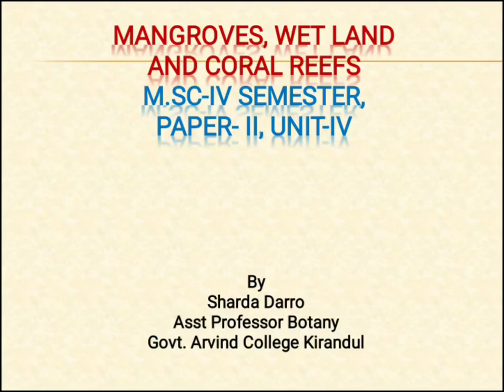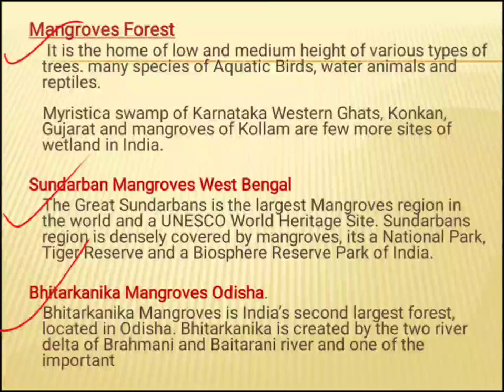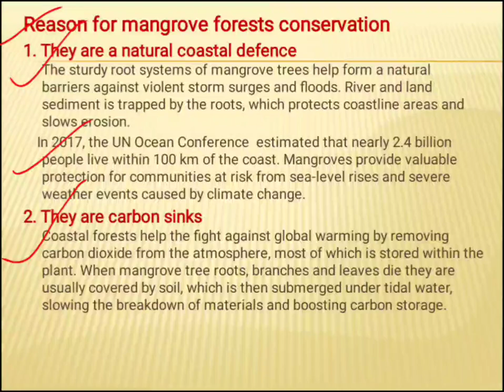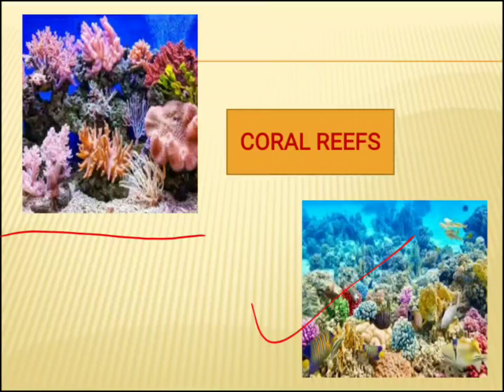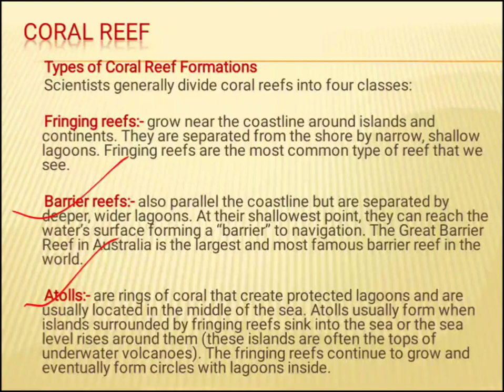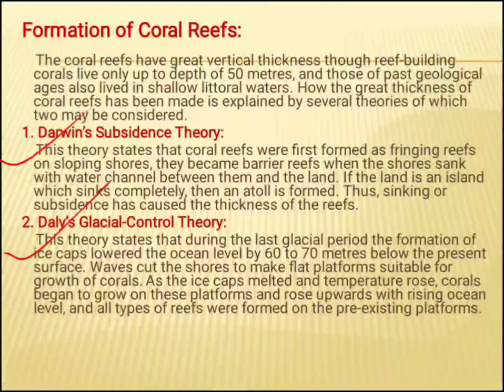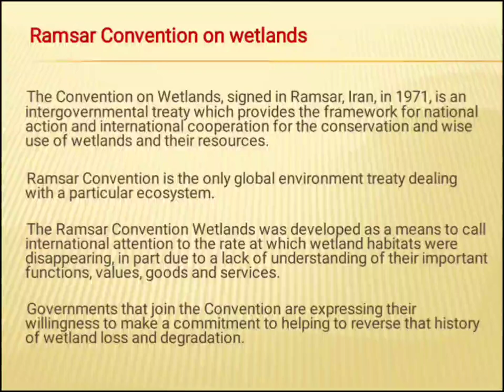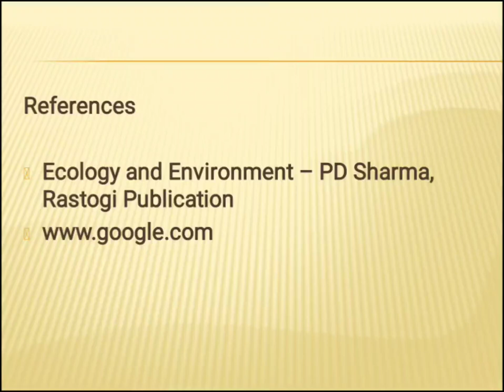Mangroves , Coralreefs and Wetland MSc Botany IV Sem, paper II Unit IV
Mangoves, Coral reefs and Wetlands MSc Botany IV Sem, paper II Unit IV by Sharda Darro